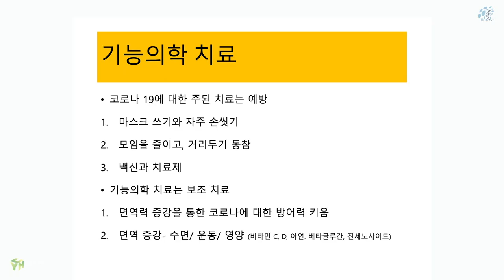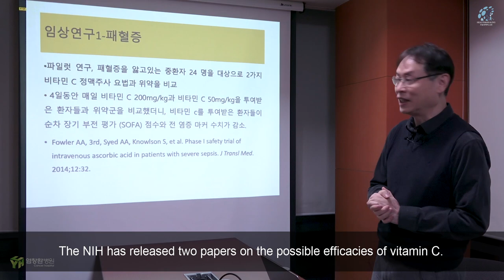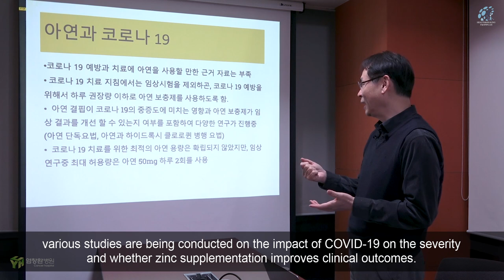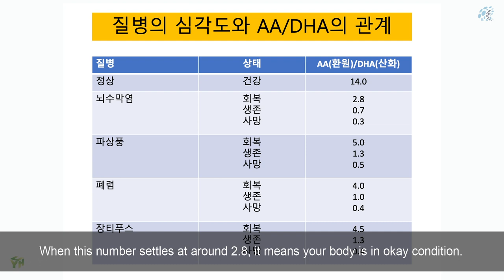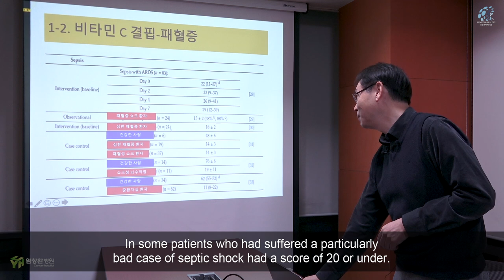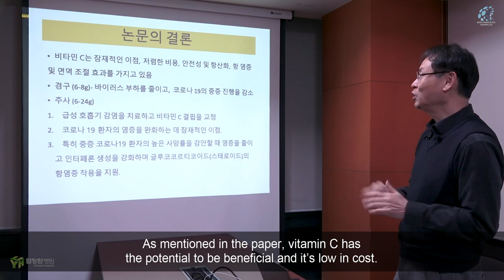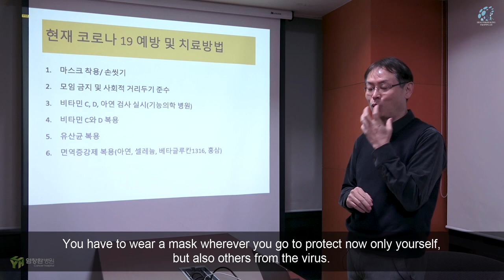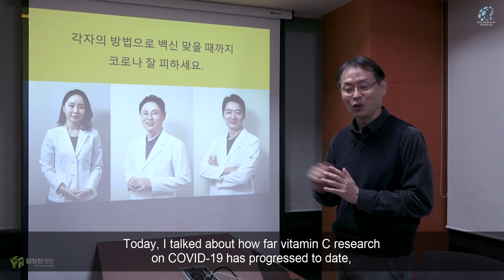[Special Edit.Ver.]VitaminC, can it protect you from COVID-19? By Dr. Yeom Chang-Hwan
기능의학플러스에서 제공하는 온라인 강의로 건강지식 및 유익한 의료정보 그리고 류쌤과 함께하는 Health&healing 유투브 채널입니다.
기능의학플러스는 여러분의 건강한 삶을 응원합니다